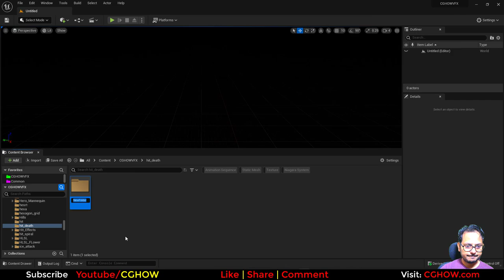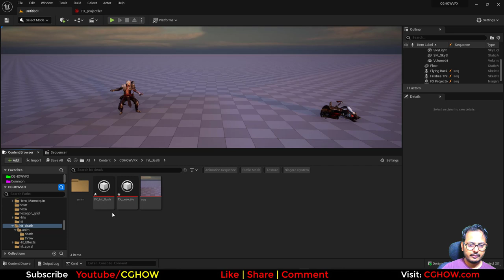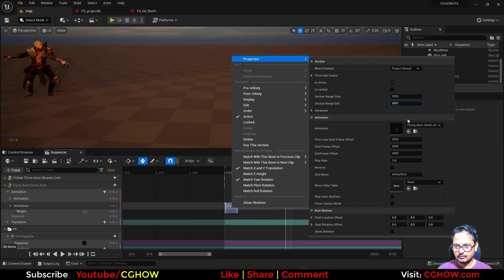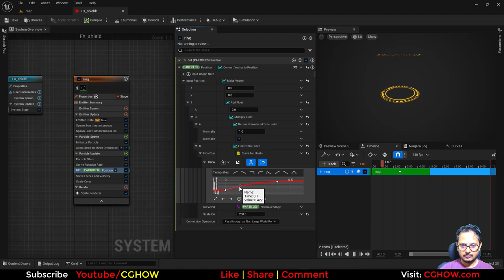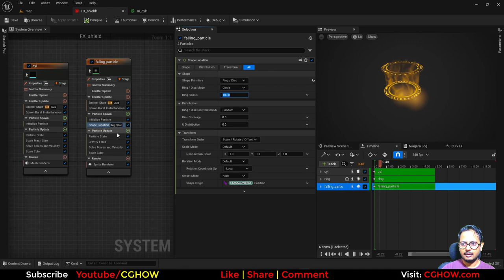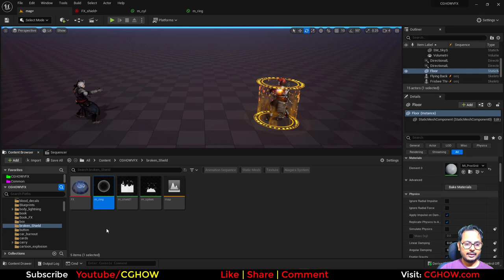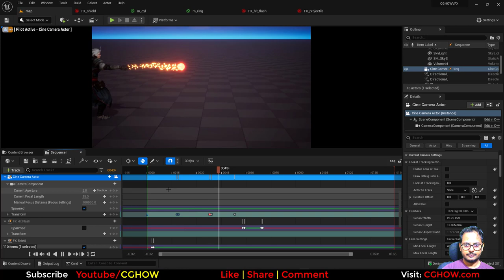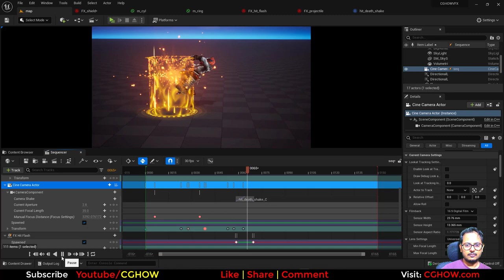Hit Death FX in UE5 Niagara Tutorial | Download Files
Chapters:
0:00 - Intro
0:55 - Import Animation
1:18 - Placing Animation in Sequencer
3:11 - Projectile FX
9:05 - Hit FX
18:48 - Shield FX
41:49 - Post Process
49:00 - Camera Shake

Purchase Effect Package From Unreal engine Marketplace -